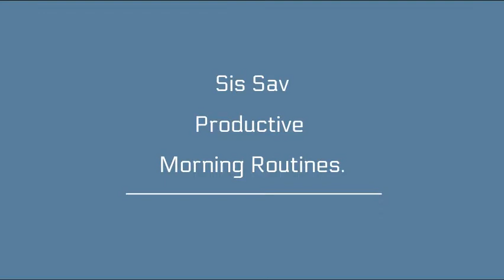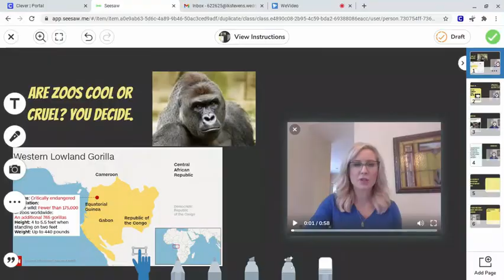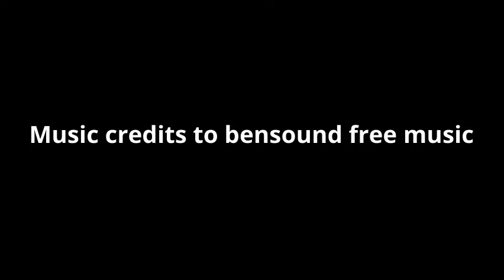Sylvias Weekend Routine!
Hello twintastic FANS! Today im going to be doing a weekend Morning routines YAY! we have not done any routine videos in quite a while I also want to say I am an African so I may do things differently and maybe it can be my Hair or my culture. But my color is who I am and I love how I was created ' thanks for understanding. ( This was just a quick note so you know different is good not same) Music